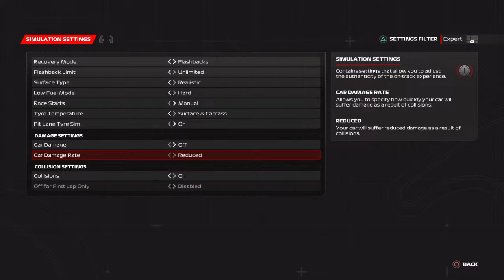Canada Practice GP with AI 110